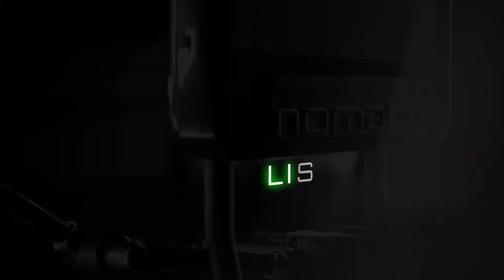Nomadix NX1 (Security and Crowd Control)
NX1 is the world's only mobile and wearable signage with built in security and crowd control features.

Designed exclusively by NomadiX Media for the purposes of delivering emergency or public safety measures and autonomous security monitoring. This is achieved through the use of sophisticated digital signage and face recognition technology.

Direct experience with the police and security services has helped NomadiX to understand governmental institution needs in terms of crowd control. NomadiX has delivered campaigns for Strathclyde Police and Amnesty International where local forces were trying to reduce violence in certain areas and protect the public against any potential acts of terror.

Face Recognition technology:

-Instantly detect, track, recognise and analyse people in live video streams or video footage.
- Use anonymous face recognition to compute people analytics while protecting privacy.
- Perform real-time comparisons to image databases and watch lists.
- Receive real-time signals when user-defined events occur.
- Define, view and export statistics about people flow, visitor demographics and client behavior.
- Managed online.